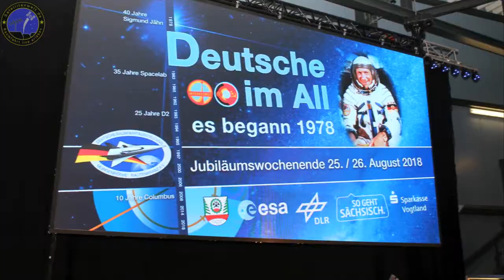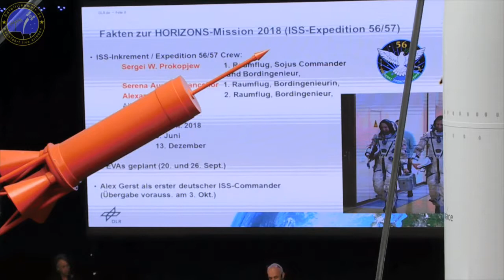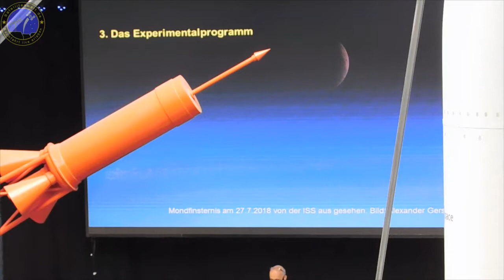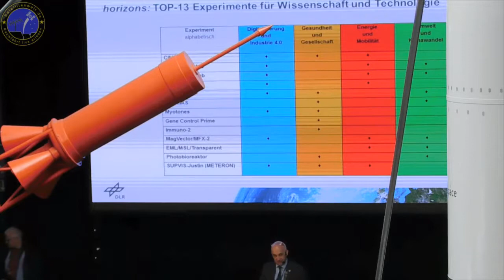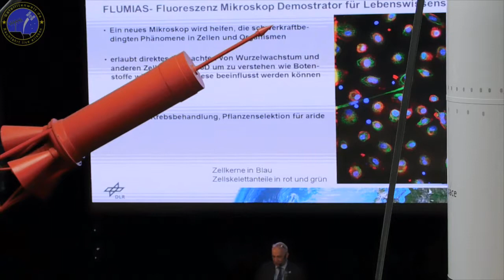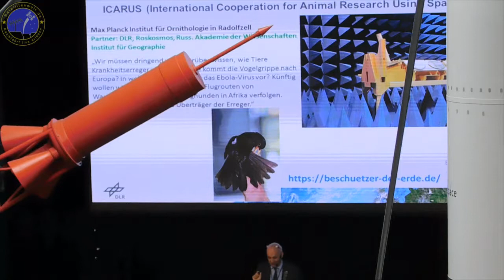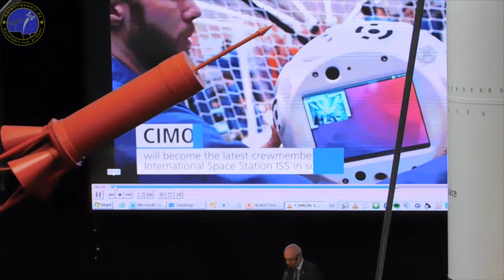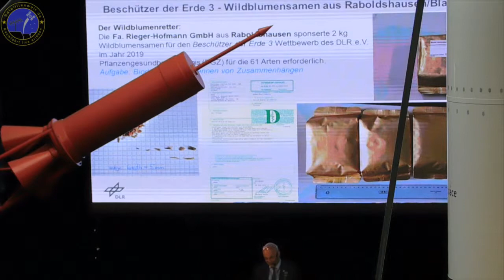40 Jahre Deutsche im All es begann 1978 (Teil 7)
SIgmund Jähn, der erste Deutsche im All startete 1978 mit Saljut 6 in den Weltraum. Am 25. und 26. August 2018 wurde dieses 40jährige Jubiläum in der Raumfahrausstellung Morgenröthe-Rautenkranz gefeiert. Viele bekannte Namen aus der Raumfahrt waren vor Ort u.a.:
Ministerpräsident von Sachsen Michael Kretschmer
Generaldirektor der ESA Prof. Johann-Dietrich Wörner
Forschungskosmonaut der DDR und Ersatzmann für Sigmund Jähn Eberhard Köllner
1. Interkosmos Kosmonaut Vladimir Remek (Tschechei)
Kosmonaut Alexander Sergejewitsch Iwantschenkow (Russland) welcher mit Jähn auf Saljut 6 war
Kosmonaut Pawel Wladimirowitsch Winogradow (Russland)
Astronaut Klaus-Dietrich Flade
Astronaut Reinhold Ewald
Astronaut Gerhard Thiele
Astronaut Thomas Reiter
Astronaut Hans Schlegel
Andreas Schütz (DLR)
Volker Schmid (DLR)